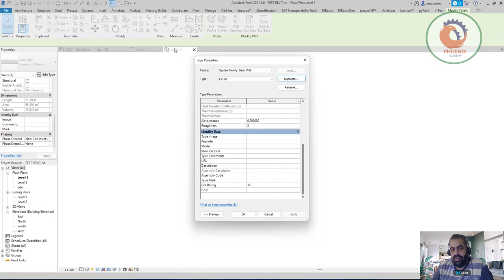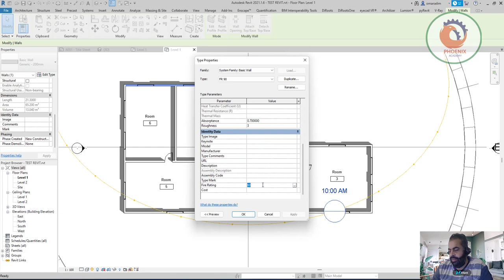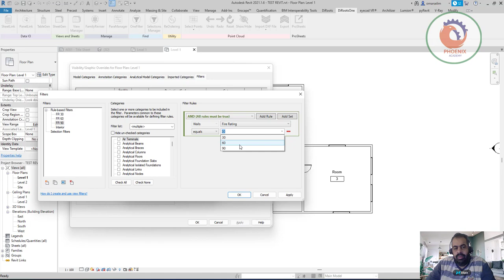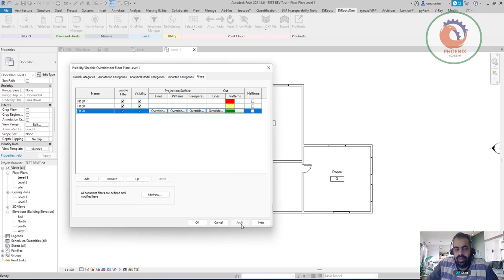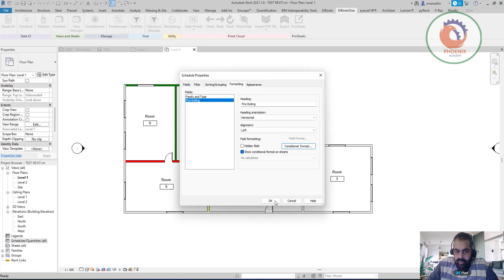Revit Fire Plans Using Filters AND SCHEDULE ريفيت مخططات الدفاع المدني